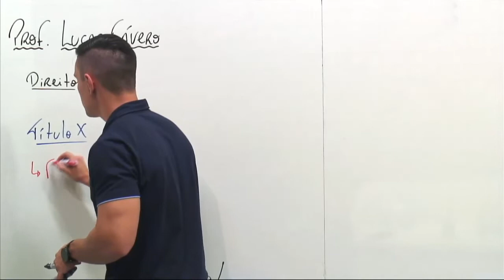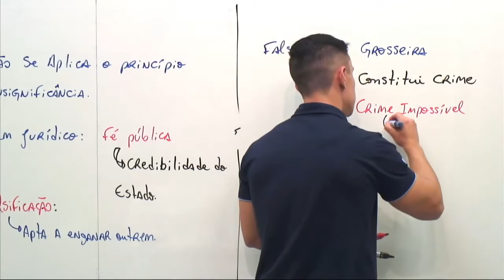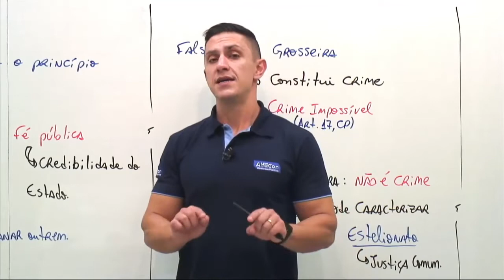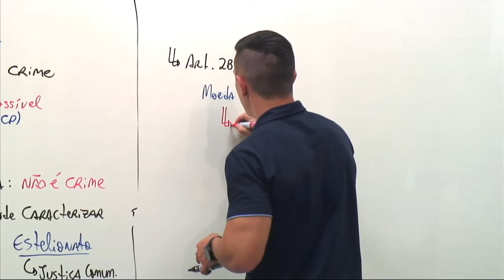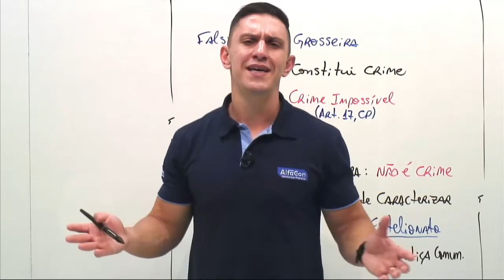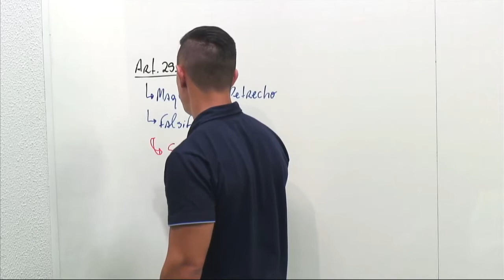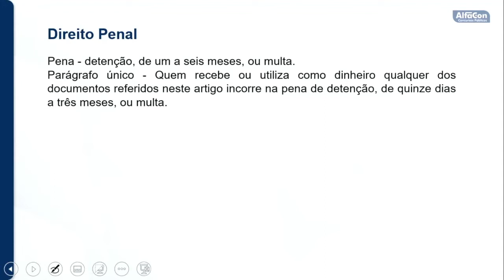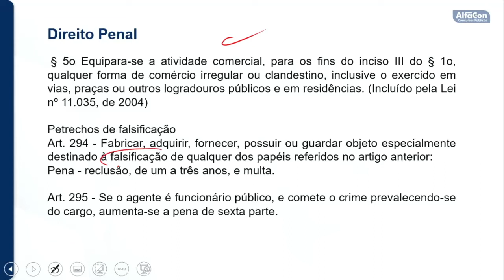Concurso PM RN - Soldado - Aula de Direito Penal Parte Especial - AlfaCon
👨‍🏫 Aula de Direito Penal Parte Especial com o professor Lucas Fávero.
📖 Dos crimes contra a fé pública.